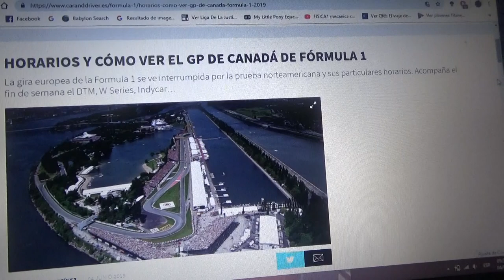Previa GP de Canadá 2019 de F1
Una breve previa de la primera carrera americana de la Temporada 2019 de la Fórmula 1 que se correrá en el circuito semipermanente de Gilles Villeneuve en Montreal Isla de Ille Notre Dame